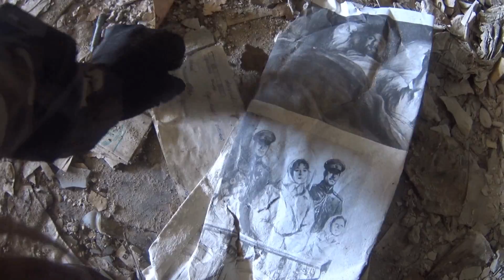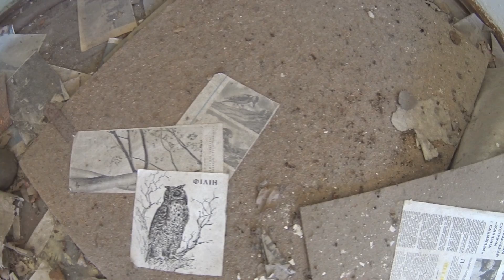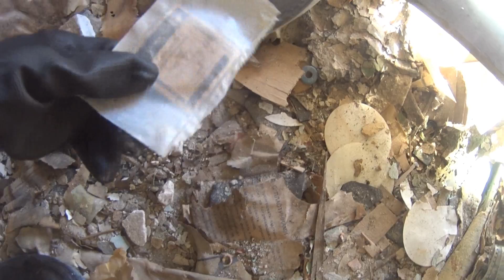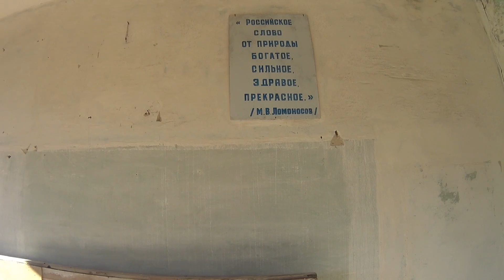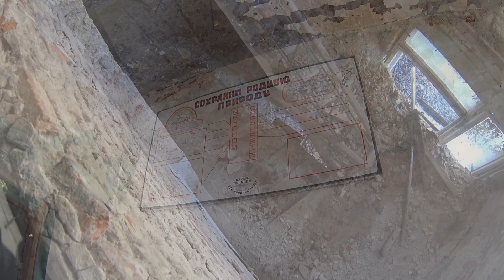Szkoła w Wygrebnaja Sloboda - Białoruś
Miejsce, które przywitało nas pięknym pomnikiem upamiętniającym Wielką Wojnę Ojczyźnianą. Wieś w tym okresie została spalona przez wojsko niemieckie. Po tych smutnym czasie odbudowano ją, powstały tu nowoczesne osiedle domów, szkoła, przychodnia, sklep… Kołchoz był głównym źródłem utrzymania. Życie toczyło się swoim torem.
Potem jeden dzień zawarzył o dalszych losach mieszkańców. Dzień, w którym musieli opuścić swój dobytek, domy. Po wybuchu elektrowni w Czarnobylu ewakuowano stąd 136 rodzin.
Jak większość opuszczonych Białoruskich miejscowości, ta robi również przygnębiające wrażenie. Niewiele pamiątek pozostało po byłych mieszkańcach a budynki rozpadają się z upływem lat, jednak ma się wrażenie, że wieś nigdy nie została opuszczona a życie toczy się dalej swoim rytmem.
W materiale możecie zobaczyć to co pozostało ze szkoły.